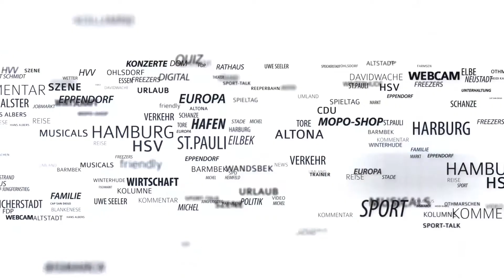MOPO-ZANUM-Challenge: Noch einen Tag bis zum großen Finale (Werbung)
Die beiden Gewinner Moritz Heisler und Fabian Hochbaum ziehen nochmal ein Resümee ihrer Vorbereitung und ihres Trainings. Einen Tag vor dem „Curox"-Event ist die Aufregung deutlich spürbar.